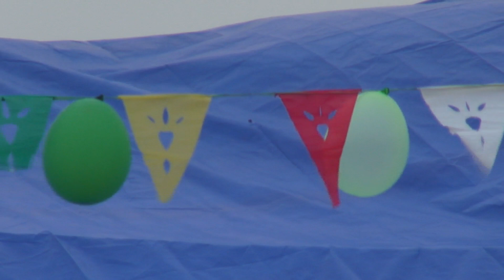ANATA PUTRE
Dia de los Anatas en la Fiesta de Carnavales de Putre en la Provincia de Parinacota, Celebrada en los meses de Febrero.